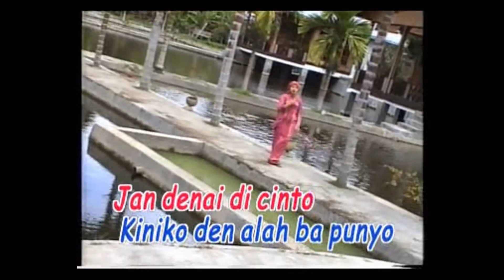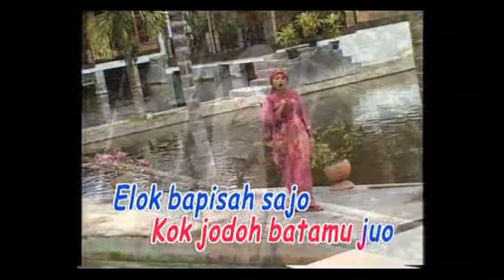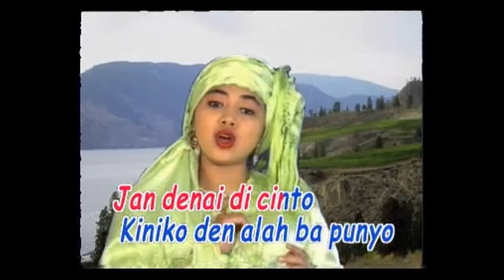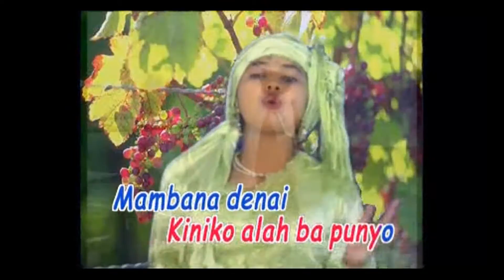Ria " 11 Jo Kapalo " Lagu-Lagu Minang Pilihan Terlaris Vol.1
10  Lagu-Lagu Minang Pilihan Terlaris Vol.1
Judul  :  11 Jo Kapalo
Artis   :   Ria
Produser   :  Minang Record